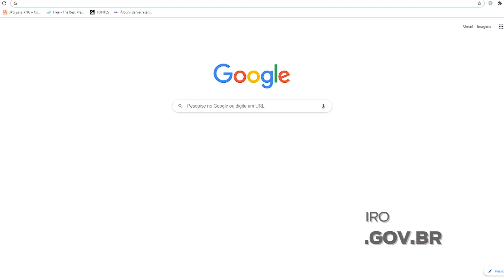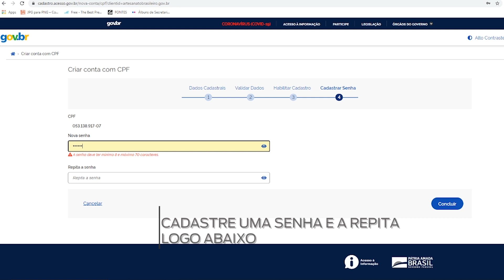CARTEIRA DO ARTESÃO | PROGRAMA DO ARTESANATO BRASILEIRO (PAB) | RIO ARTES MANUAIS ONLINE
Faça a sua carteira do artesão durante a Rio Artes Manuais Online

A Rio Artes Manuais Online vai acontecer de 02 a 06 de dezembro e serão oficinas técnicas, de 45 a 60 minutos, aulas demonstrativas passo a passos de 10 a 15 minutos e varias palestras educativas, e muitos sorteios de brindes e produtos de artesanato, além da abertura todos dias ao vivo no Facebook e Youtube com a abertura sempre às 10h e as oficinas e palestras estarão gravadas no site e estarão disponíveis a partir das 11h no
Todos os dias faremos o encerramento ao vivo, às 17h, com sorteios para as pessoas que participaram da feira.
Para participar da feira as pessoas precisam adquirir vouchers de acesso aos conteúdos no site da Rio Artes Manuais Online por R$ 7,99 para ter acesso a todo conteúdo, e o voucher de R$ 14,99 com acesso a todo conteúdo + escolher 01 kit das oficinas técnicas.